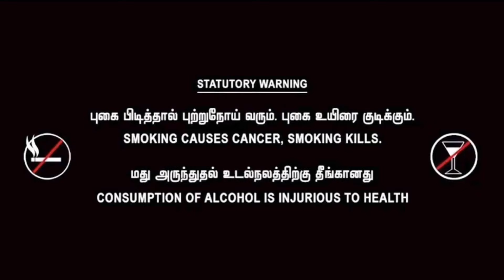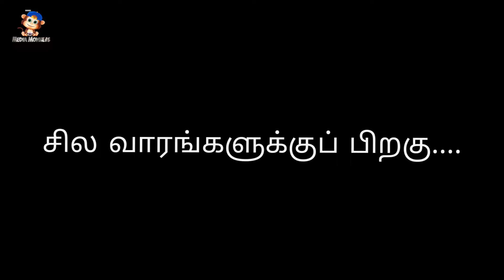Namma oor thalaivar || Media monkeys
Hi friends

Kindly support us for our growth ❤️ pls mention our mistakes in comment section.
We are ready to rectify our mistakes.

We don't have any experience in taking movie and short flims.
Kindly forgive our mistake.

Script                      : Puviyarasan & Vijay

Direction.                : Puviyarasan

Cast :-

°Ajith

°Dineshkumar

°udhaikumar

°Yukesh